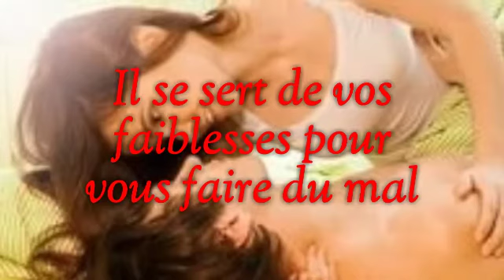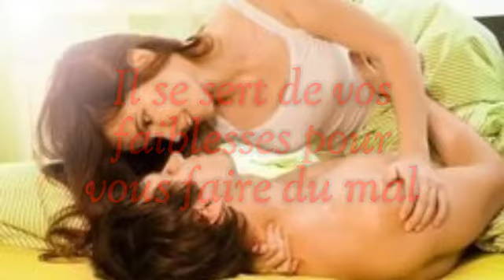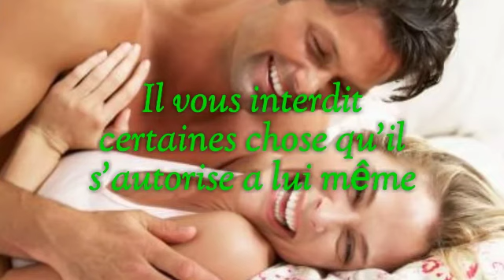MEN 7 BAGAY KAP MONTRE W YON MOUN PA RENMENW ANKÒ